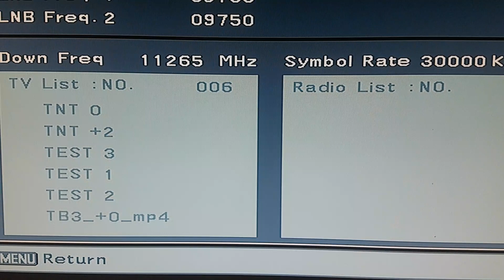YAMEL 402 AT 54.9°E _ MPG 2 AND MPG 4 BOX CHANEL LIST _ 5 JUN 2019.